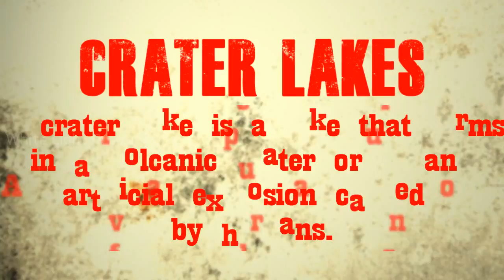Top 10 Beautiful Lakes on Earth (HD) I Breath Taking Crater Lakes on Earth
A crater lake is a lake that forms in a volcanic crater, such as a maar, less commonly and with lower association to the term a lake may form in an impact crater caused by a meteorite, or in an artificial explosion caused by humans.

Sometimes lakes which form inside calderas are called caldera lakes, but often this distinction is not made. Crater lakes covering active (fumarolic) volcanic vents are sometimes known as volcanic lakes, and the water within them is often acidic, saturated with volcanic gases, and cloudy with a strong greenish color. Lakes located in dormant or extinct volcanoes tend to have fresh water, and the water clarity in such lakes can be exceptional due to the lack of inflowing streams and sediment.

Crater lakes form as precipitation within the rim fills the created depression. The water level rises until an equilibrium is reached between the rate of incoming and outgoing water. Sources of water loss singly or together, may include evaporation, subsurface seepage, and in places, surface leakage or overflow when the lake level reaches the lowest point on its rim. [Source: Wikipedia]

Below you will find a gallery of top 10 most beautiful looking crater lakes in the world. Knowing these were all created and formed by volcanoes only adds to their mystique. Enjoy the video!